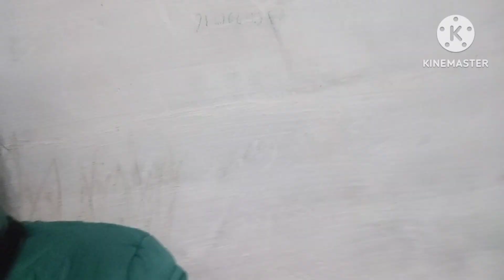पैकिंग🧳 कर.. मम्मी को ले कर निकल गई घर से.. दादी को याद कर इतना रोया.. परीक्षा की घडी हैं ये